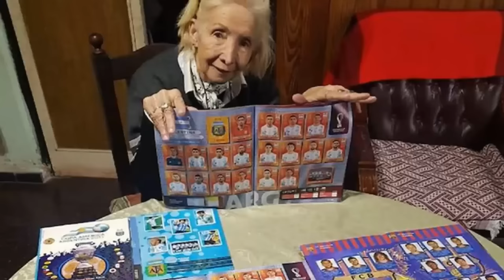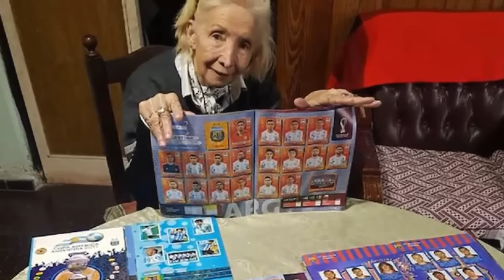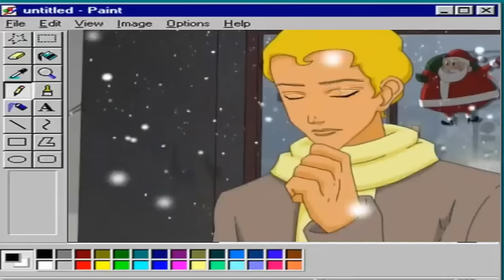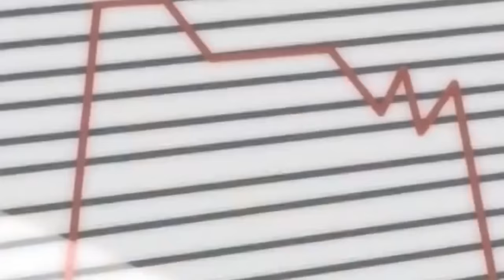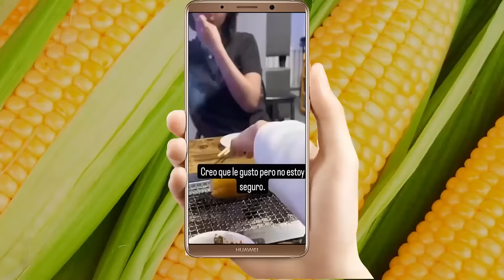¿COMO TERMINO EL PEOR SHOW DE NICKELODEON? | KAPPA MICKEY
Recuerdan a Kappa Mickey?, la parodia anime de nickelodeon